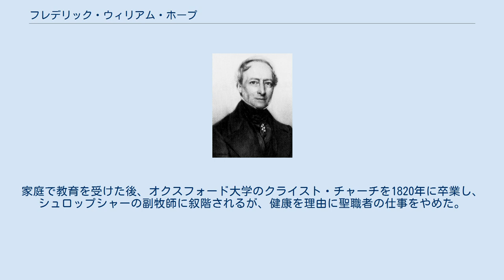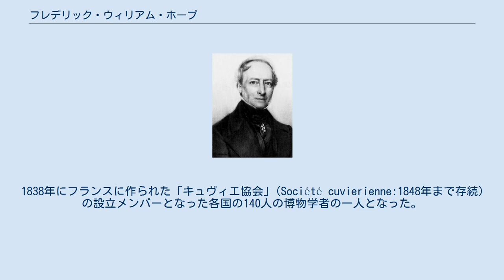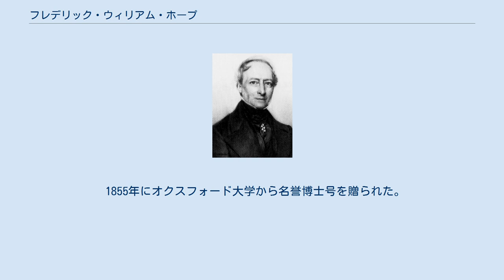フレデリック・ウィリアム・ホープ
フレデリック・ウィリアム・ホープ フレデリック・ウィリアム・ホープ（Frederick William Hope、1797年1月3日 - 1862年4月15日）はイギリスの昆虫学者、慈善家である。
オクスフォード大学の動物学の教授職、ホープ教授職(Hope Professorship) を設立した。
母親はトーマス・エドワード卿の唯一の子であった。
家庭で教育を受けた後、オクスフォード大学のクライスト・チャーチを1820年に卒業し、シュロップシャーの副牧師に叙階されるが、健康を理由に聖職者の仕事をやめた。
裕福な女性と結婚し、妻の資産の助けをかりて、肖像画や風景版画のコレクションを作った。
 オクスフォード大学で初めて地質学の講義を行ったジョン・キッドの講義などに参加したことから動物学に興味を持ち、昆虫の収集をはじめ、収集家として高い評価を受けた。
ホープのコレクションはジェームズ・フランシス・スティーブンス(James Francis Stephens)の昆虫図鑑や、ウィリアム・ヤーレル(William Yarrell)の著作に貢献した。
ジョン・フォーブス・ロイルのヒマラヤの博物学図鑑の出版も後援した。
 ロンドン・リンネ協会の初期の会員であり、ロンドン動物学会の設立メンバーである。
1833年にロンドン昆虫学会の創立者の一人となり、1835年から1836年、1845年から1846年には会長を務めた。
1834年には王立協会の会員に選ばれた。
1838年にフランスに作られた「キュヴィエ協会」(Société cuvierienne:1848年まで存続)の設立メンバーとなった各国の140人の博物学者の一人となった。
 充実した昆虫標本のコレクションを作り、その目録を出版した。
主著は甲虫類に関する"The Coleopterist's Manual"、3巻(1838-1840)である。
静養のためにしばしばナポリやニースなどのヨーロッパの暖地を訪れた時には、海洋生物を採集した。
 1849年に昆虫標本と博物学の文献をオクスフォード大学に寄付し、翌年にも昆虫標本を寄付し、これがオクスフォード大学自然史博物館の「ホープ昆虫学コレクション」(Hope Entomological Collections)となっている。
 1855年にオクスフォード大学から名誉博士号を贈られた。
1861年にオクスフォード大学に動物学の教授職、ホープ教授職(Hope Professorship) を設立し、初代教授として昆虫学者のジョン・ウェストウッド(John Obadiah Westwood)が就任した。